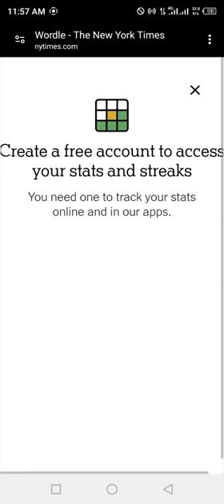Wordle New York Times NYT Today Answer 4 JULY 2024